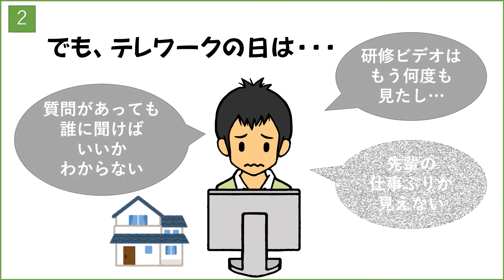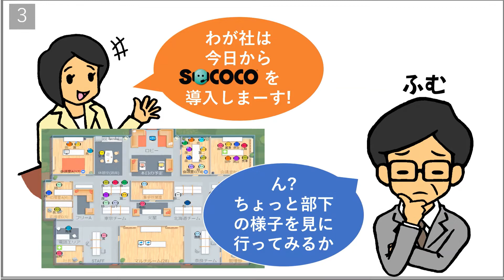テレワークのあるある4コマ劇場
テレワークの『あるある課題』を、クラウドオフィスSococoで解決する4コマ漫画です。
■クラウドオフィス『Sococo』